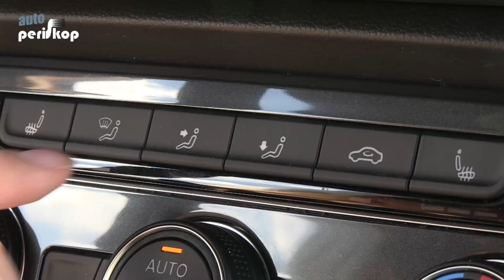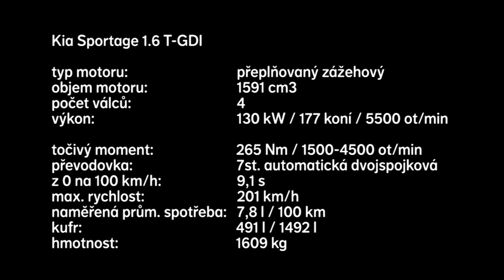Volkswagen Tiguan 2.0 TDI vs. Kia Sportage 1.6 T-GDI 2016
Které SUV je lepší. Zajede na okruhu lepší čas Tiguan nebo Sportage? Které se víc líbí ženám - matkám? Které z nich je vhodné i pro jízdu v lehčím terénu? Je opravdu úspornější diesel? A co cena a záruka? Na tyto otázky jsme hledali odpovědi v následujícím ...